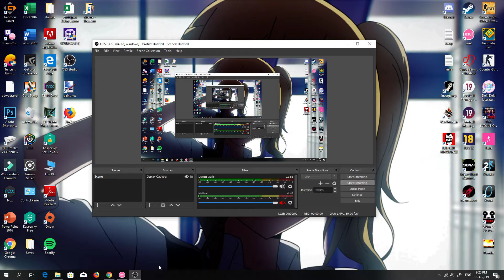Got my first tablet lmao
my aim shaky